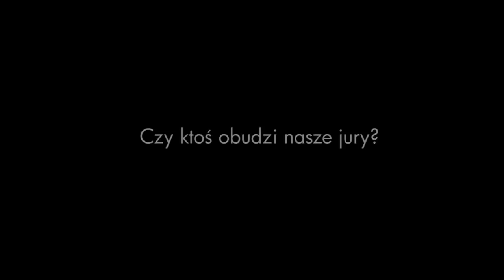Kto obudzi nasze Jury.mp4